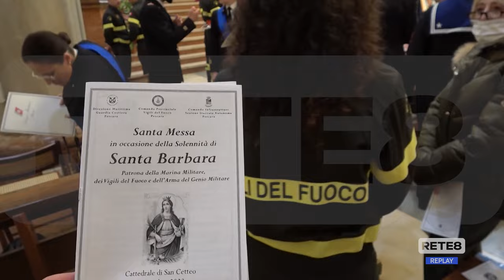Pescara - È il giorno di Santa Barbara